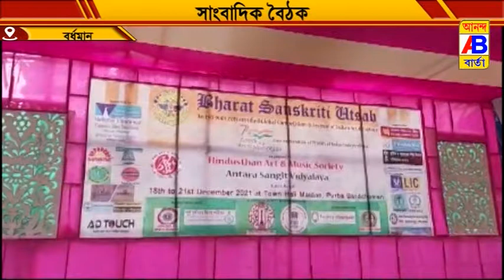ভারত সংস্কৃতি উৎসব উপলক্ষে সাংবাদিক বৈঠক